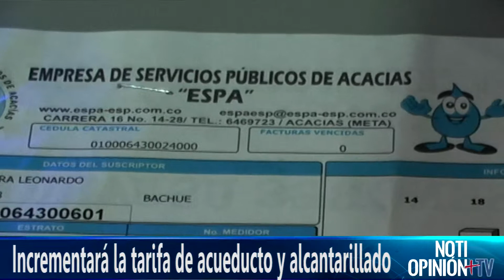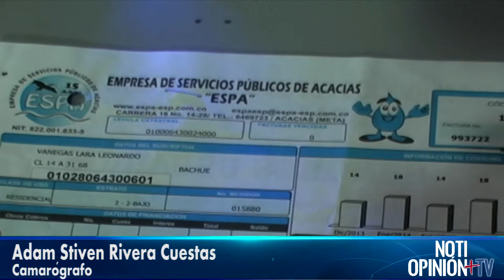Incrementará la tarifa de acueducto y alcantarillado